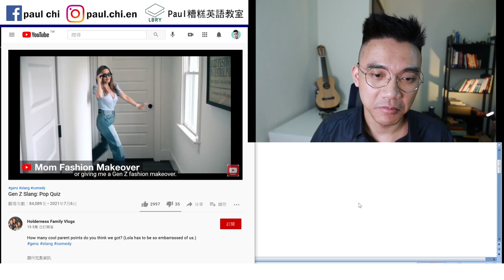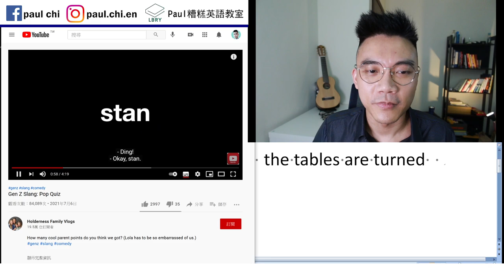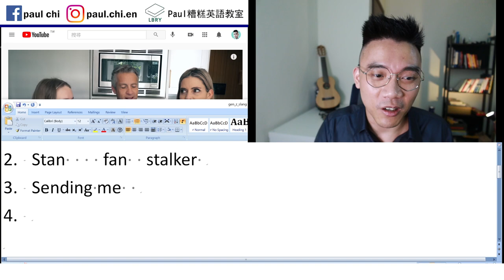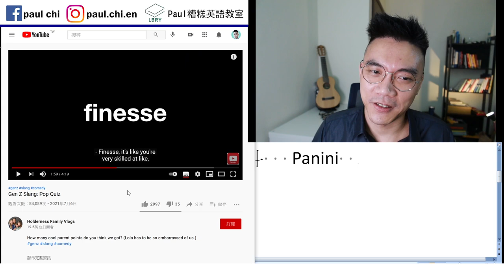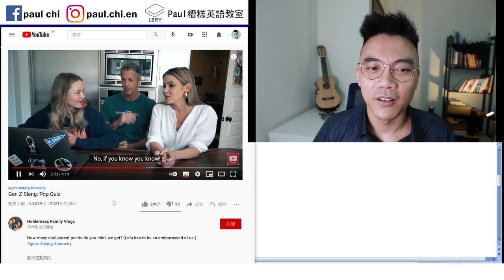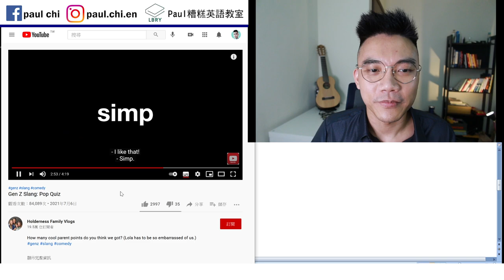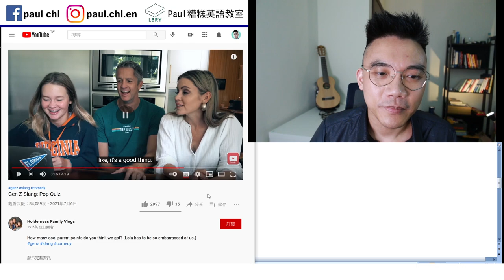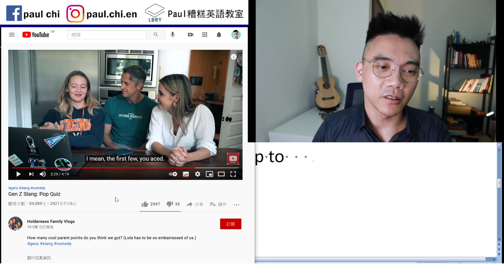【免費英文課 episode 218】北美Z世代的最潮詞彙，你懂幾個?? IYKYK? simp? stan?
Notes:  slang   makeover     the tables are turned
1. Sus
2. Stan    fan  stalker
3. Sending me
4. Pressed      iron 鐵  熨斗   Panini
5. Finesse
6. Big yikes
7. IYKYK    if you know, you know.
8. Living rent free
9. Simp      crush    suck up to
10. Bussin
busting a move

LBRY: Paul老師的糟糕英語教室